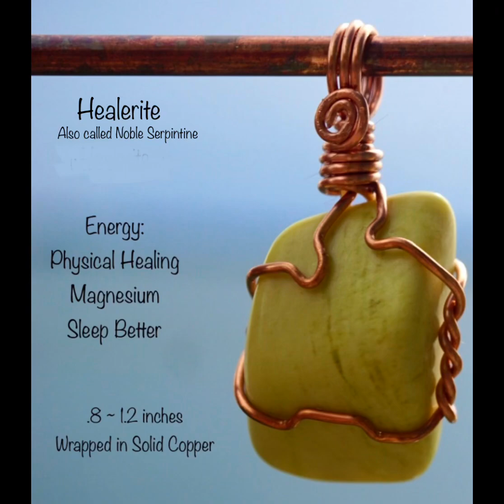Healing Crystal Pet charms ~ Gary the Cat ~ Larimar, Kunzite, Black Jade, Aegirine, Healerite + more